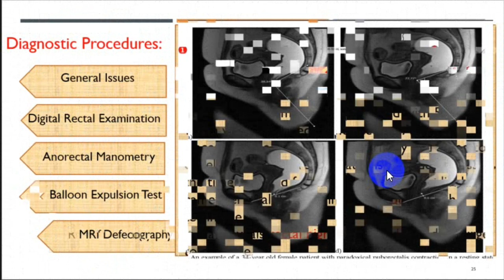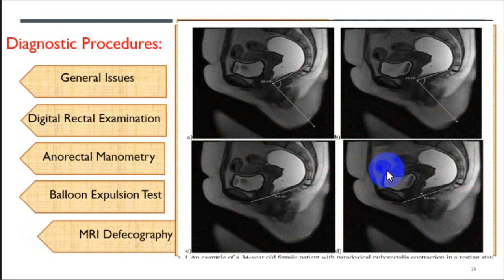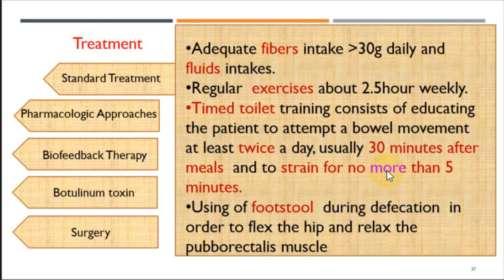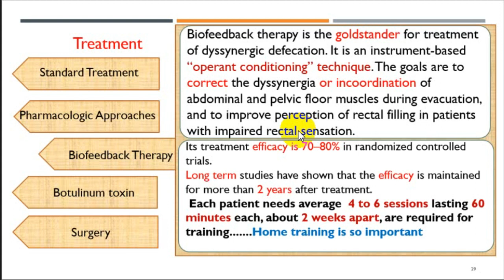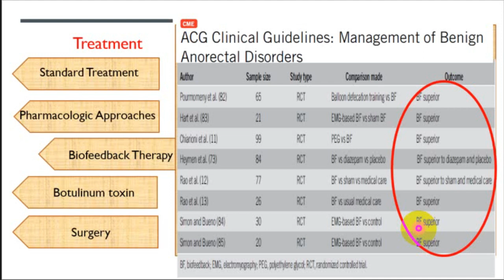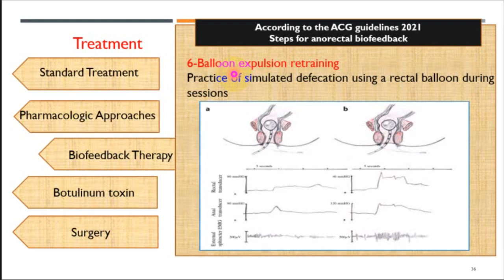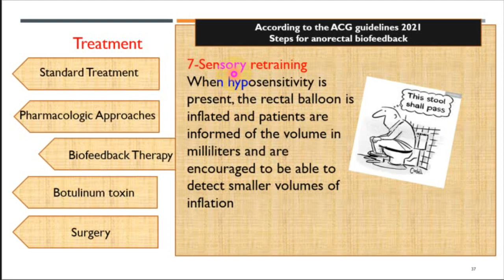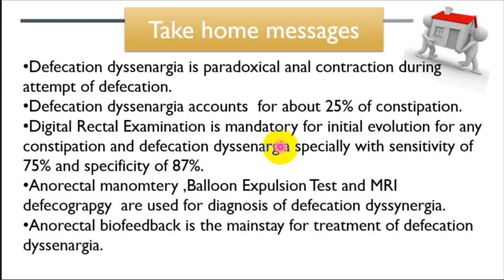Defecation Dyssynergia (Treatment) | Dr Antony Albair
Dyssynergic Defecation

By
Antony Albair Georgy
Master degree of tropical medicine and gastroenterology

Supervised by
Prof. Dr Mohammed Zakaria Abo-Rahma
Assistant professor of tropical medicine and gastroenterology
2023